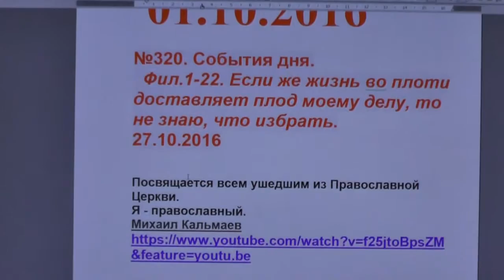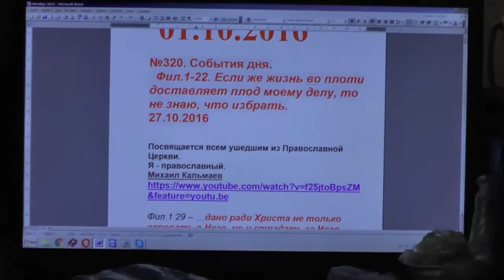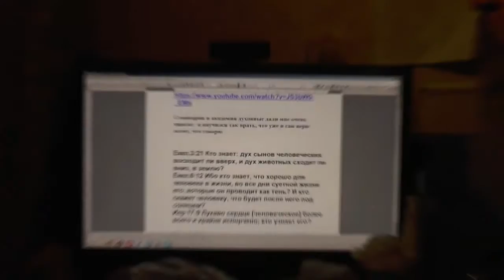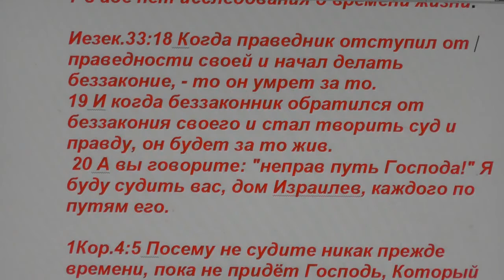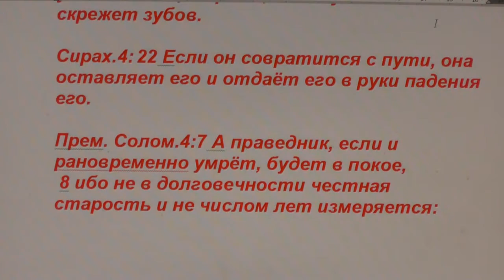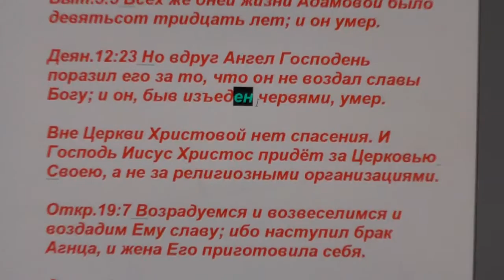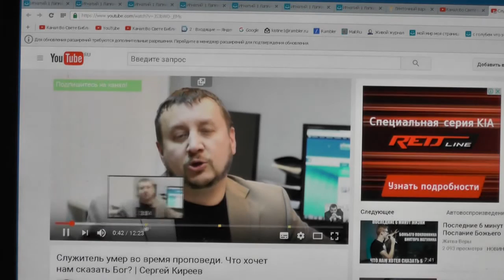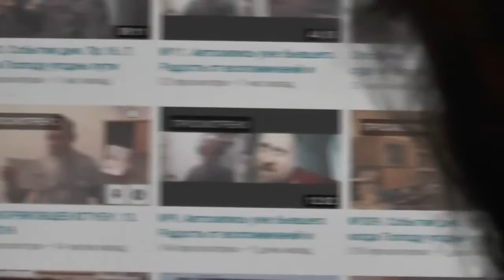№320. События дня. Фил. 1:22. Если же жизнь во плоти доставляет плод моему делу. 27. 10. 2016